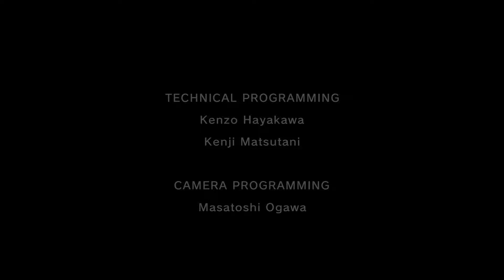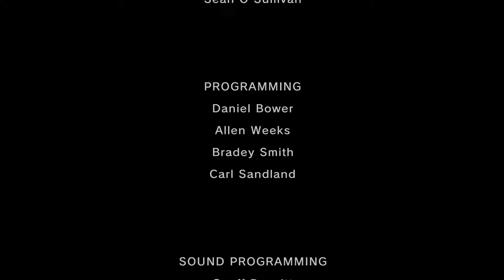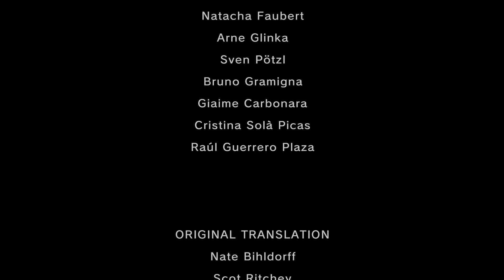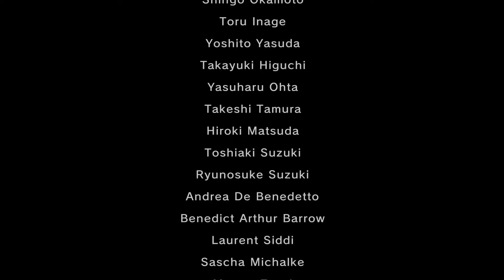TLOZ: Twilight Princess HD [73] Ganondorfs Ende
Die Mächte der Dunkelheit greifen nach Hyrule. Wieder einmal liegt das Schicksal in den Händen einer Reinkarnation des legendären Helden.
Doch die Finsternis macht auch vor ihm nicht halt und so braucht er die Hilfe einer eher unverhofften Verbündeten.

Spiel: The Legend of Zelda: Twilight Princess HD
Entwickler: Nintendo
Publisher: Nintendo